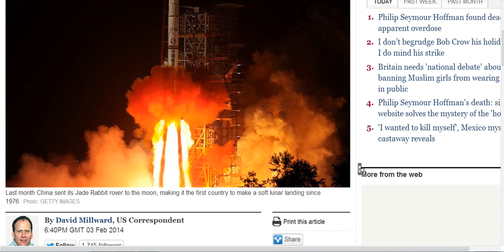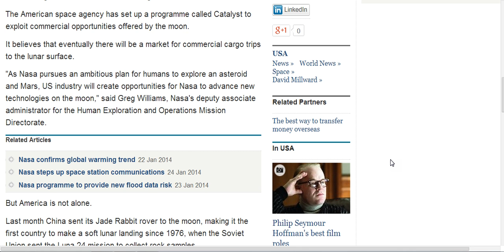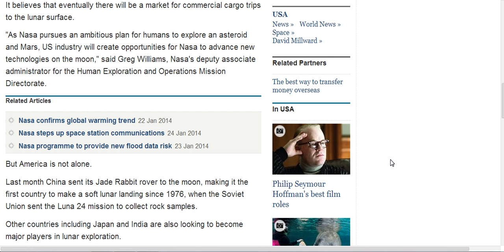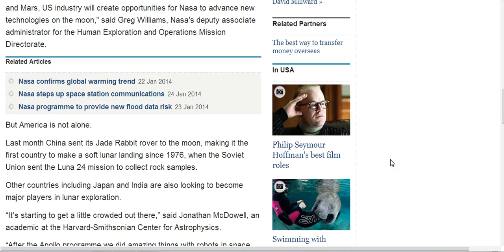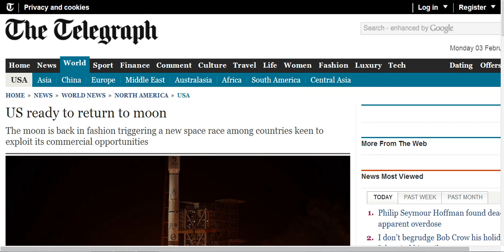US GOING BACK TO THE MOON TO EXPLOIT VALUABLE RESOURCES.MOON RACE BACK ON.